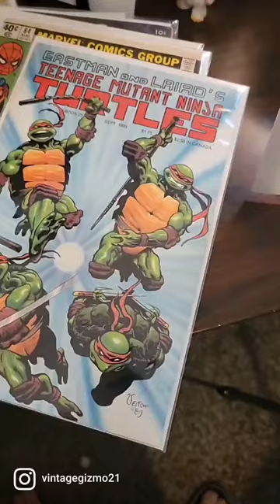comic books for sale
SALE HAPPENS THIS SATURDAY NOVEMBER 12TH